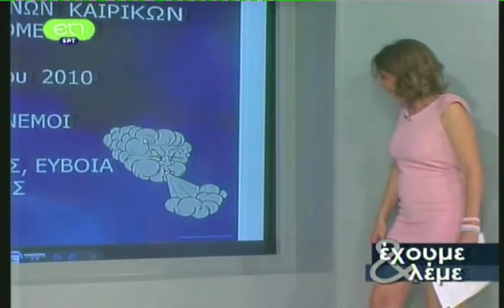rika vagiani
long legs